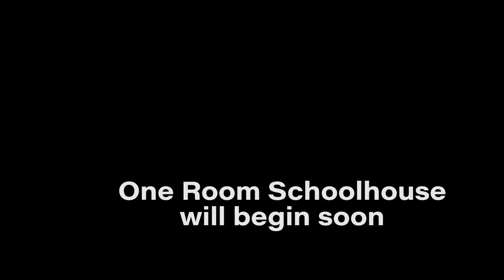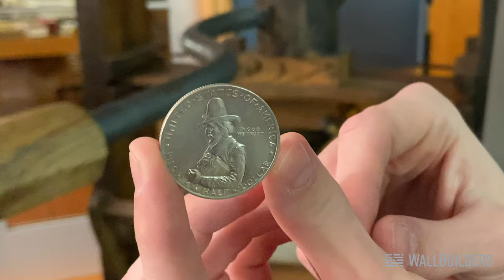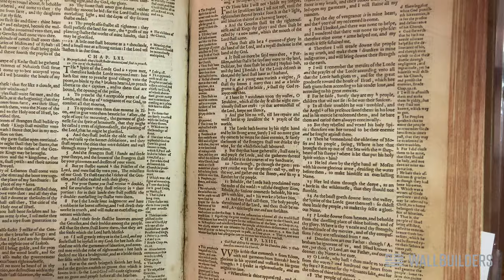One room Schoolhouse - Debunking the Left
David and Jonathan take you through some of the lies that have been told about the Pilgrims.